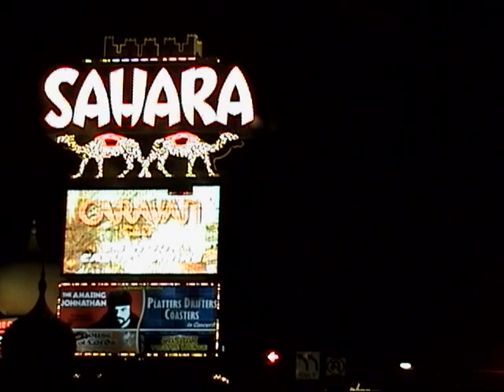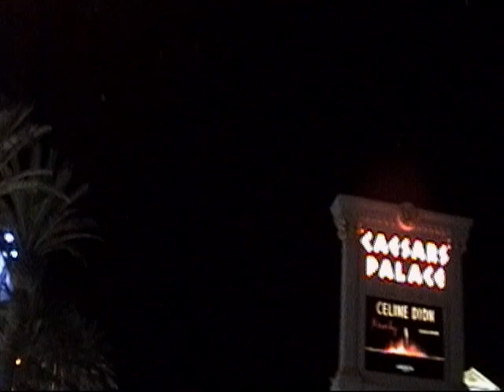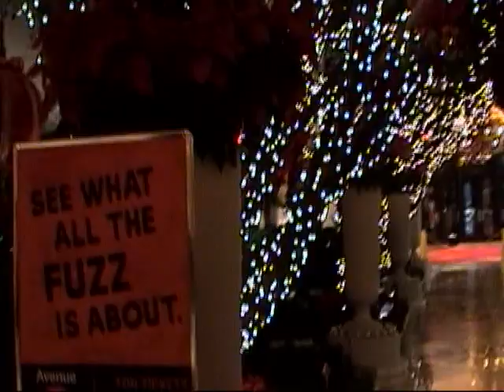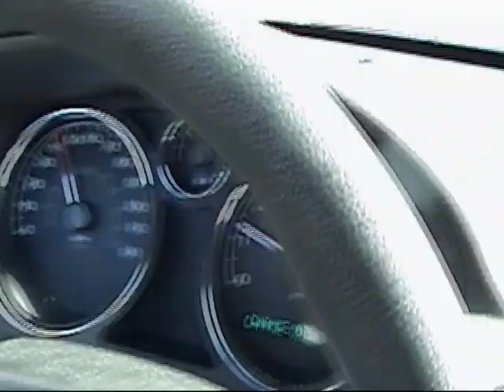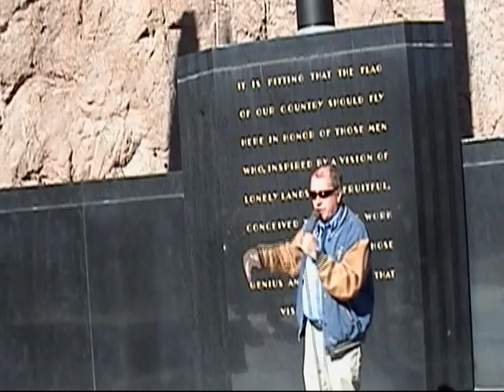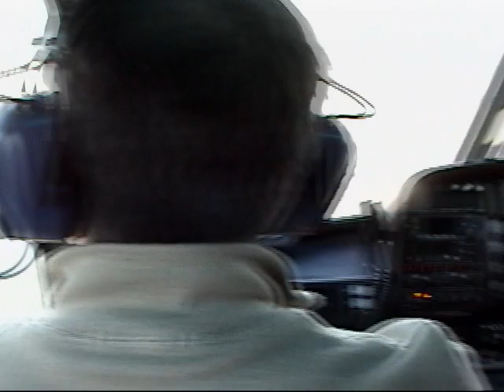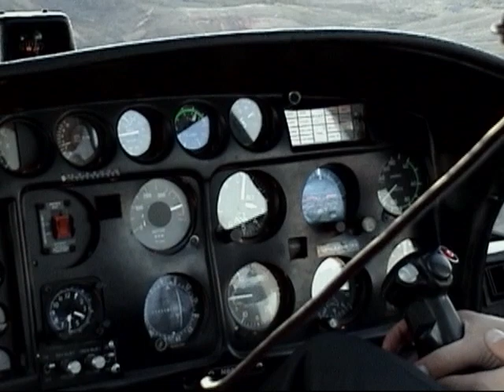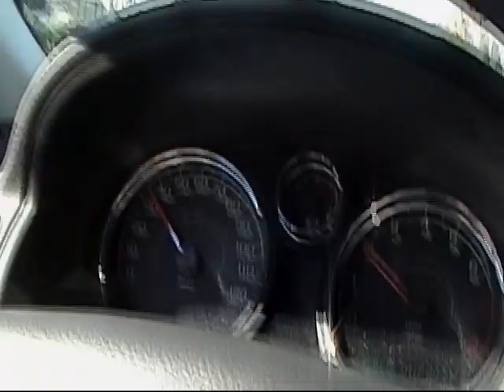Boston to San Diego 2005